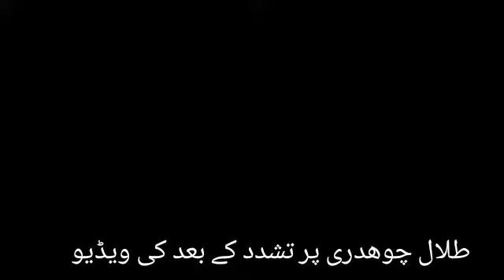Talal Choudhary Beaten Up Badly for Harassing his own party MNA. طلال چوھدری کی پھینٹی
طلال چوھدری اپنی ہی پارٹی کی خاتون ممبر پارلیمنٹ کو ھراساں کرنے کے الزام میں عائشہ رجب کے گھر کے سامنے انکے بھائیوں سے چھترول کروا بیٹھے.
کیا ایسے اخلاقی طور پر کمزور کردار کے لوگوں عوامی نمائندگی کے حقدار ہیں.
جوابی تبصرہ کا منتظر
مرزا حماد الرحمن.